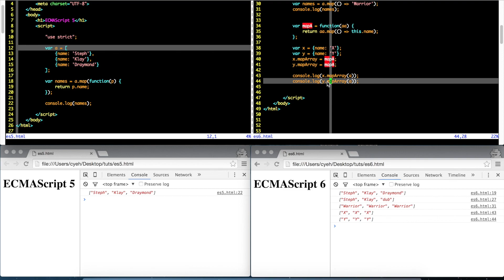新 JavaScript (ECMAScript 6) 多了什麼 1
ECMAScript 6 在 2015 正式敲定。本系列旨於介紹 ES6 新增了什麼，並提供一些簡單例子。這並不是一個完整的差異集，而是比較常見常用的，或是剛好從小弟腦裡閃過的項目，我們會把這系列保持開放，有要補充的時候會增加新影片。

本集介紹 let 和 const 用以宣告可視範圍以區塊為界的變數，介紹範本字串，也介紹了 arrow 函式。

ECMAScript 6 was standardized earlier this year (2015). In this series, we talk about what's new in ES6 and provide some examples. This is not a complete set of new features; rather, this is something we are likely to encounter more often and something that happened to cross my mind. We will keep this series open and add new episodes if necessary.

In this episode, we introduce let and const, which can be used to declare block-scoped variables; we introduce template strings, and we also introduce arrows.